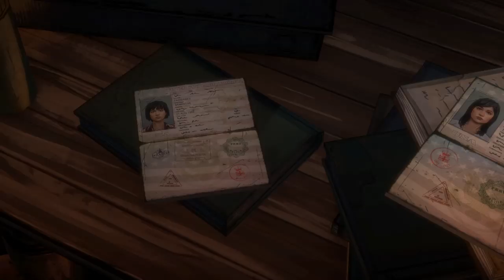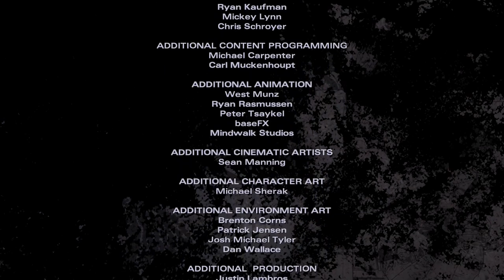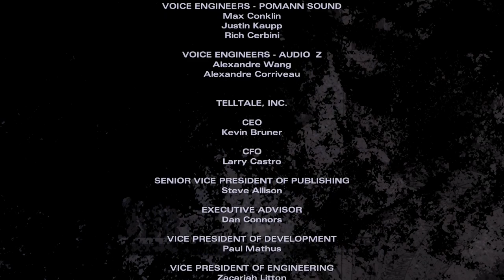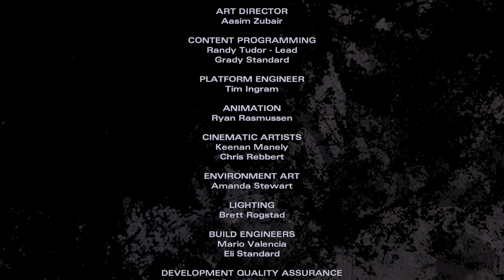The Walking Dead: The Telltale Definitive Series Michonne Episode 3 - Full Game Walkthrough & Ending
The Walking Dead: The Telltale Definitive Series Michonne Episode 3 - Full Game Walkthrough Playthrough Gameplay Part 1 and Ending (No Commentary Longplay Let's Play) Episode 3: What We Deserve

My full game complete walkthrough series of videos includes all cutscenes game movie cinematics, all main and side characters, all choices and alternative choices, secrets and easter eggs, all episodes of The Walking Dead: The Telltale Definitive Series Michonne for PS4, Xbox One and PC - Michonne Episode 1-3: In Too Deep, Give No Shelter and What We Deserve along with the season finale and ending of the single player game.